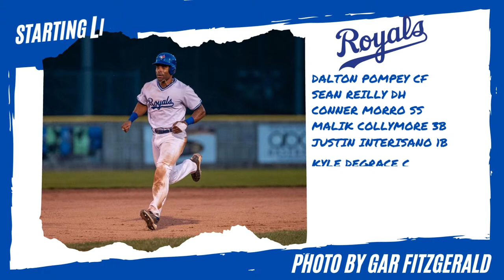Hamilton at Guelph Game Five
The Guelph Royals host the Hamilton Cardinals in their fifth and deciding game of their  Intercounty Baseball League best of five playoff series live from David E. Hastings Stadium in Guelph, Ontario Canada.

Tonight the winner advances to the IBL semi-finals. If Guelph wins, they will face the Welland Jackfish, and if Hamilton wins they face the London Majors.

Game One  Hamilton Won 4-3
Game Two Hamilton Won 7-4
Game Three Guelph Won 16-8
Game Four Guelph Won 18-3

Scotty Fraser and Neil Srivastava  will have the call of tonight's game

We welcome your feedback on the broadcasts throughout the season and would welcome you to fill out the survey

For more information on the Royals check out their or to learn more about the IBL